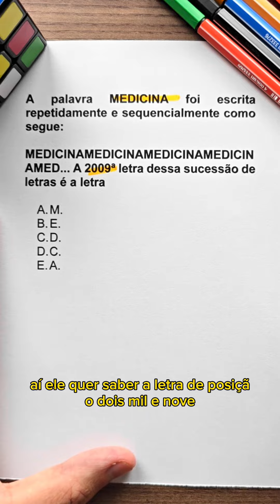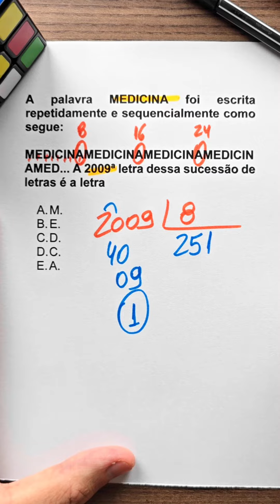Questão de concurso